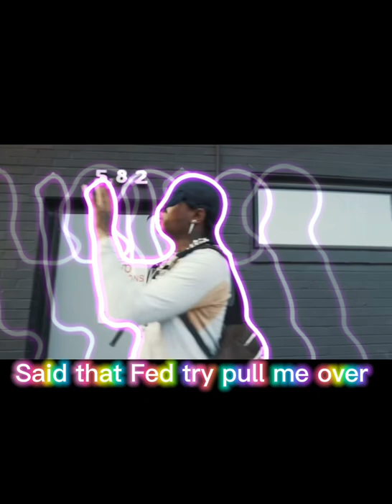Ski Mask The Slump God - Not Tonite (Lyric Video)